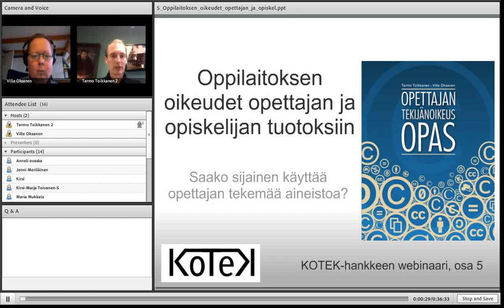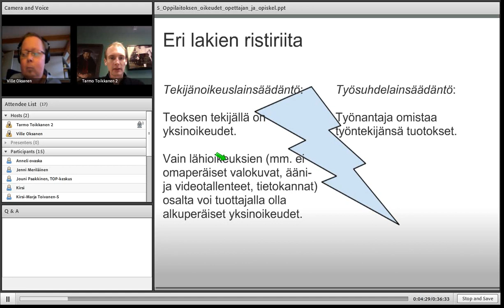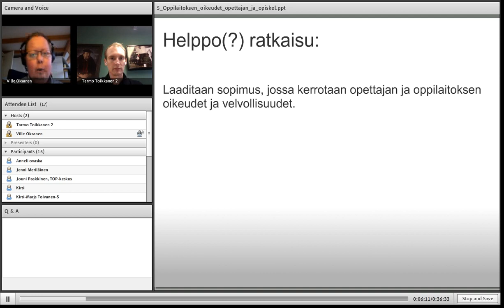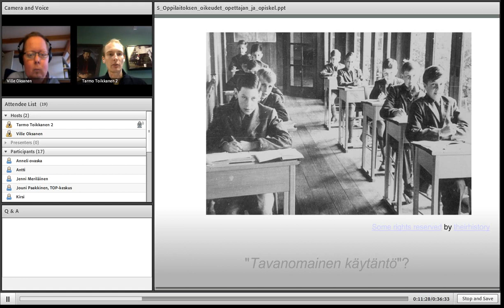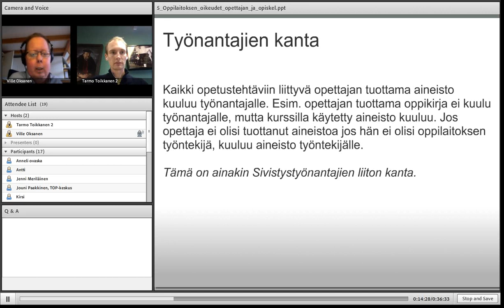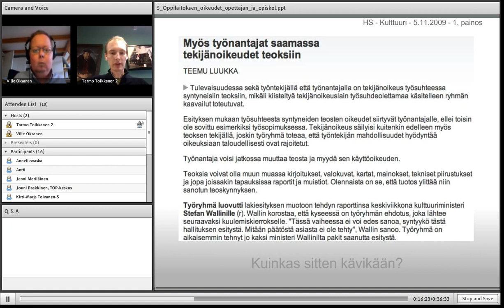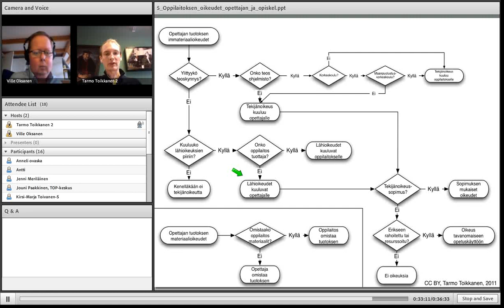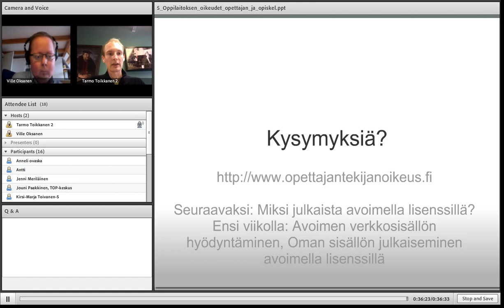Oppilaitoksen oikeudet opettajan ja opiskelijan tuotoksiin (KOTEK 5)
Oppilaitoksen oikeudet opettajan ja opiskelijan tuotoksiin -- Saako sijainen käyttää opettajan tekemää aineistoa? KOTEK-webinaarisarjan 5. osa.